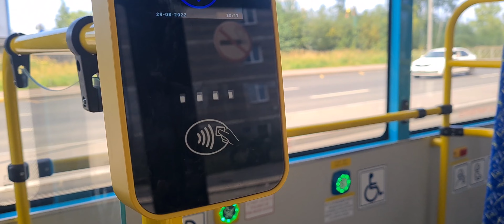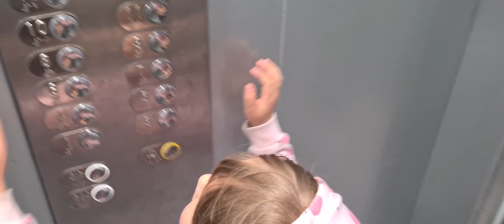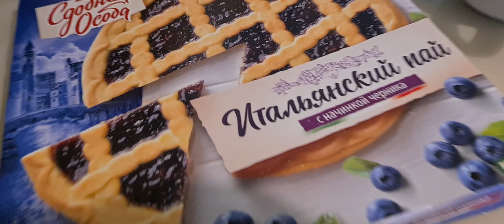ВЛОГ | ДЕТСКАЯ ПОЛИКЛИНИКА | ПОЛИГЛОТИКИ | АВТОБУСЫ